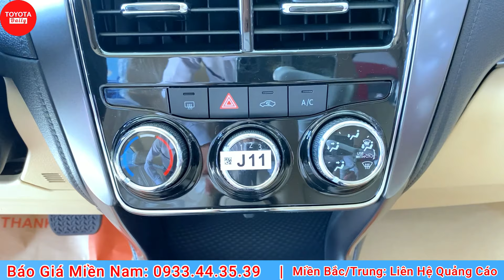✅TOYOTA VIOS 1.5E CVT| CẬP NHẬT GIÁ LĂN BÁNH THÁNG 9 - TẶNG BẢO HIỂM - KÈM GÓI KHUYẾN MÃI 15 TRIỆU.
Toyota Vios 2022
Giá Xe Niêm Yết:
- Vios 1.5E MT: 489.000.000 VND
- Vios 1.5E CVT: 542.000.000 VND
- Vios 1.5G CVT: 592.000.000 VND
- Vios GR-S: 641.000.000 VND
☎  Gọi ngay 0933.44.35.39 để được nhận giá lăn bánh hấp dẫn và nhiều ưu đãi đặc biệt ☎
- Lãi suất chỉ từ 0.62% tháng
1. Phiếu nhiên liệu
2. Áo trùm xe bảo vệ
3. Túi đựng hồ sơ xe
4. Thảm sàn tappi cao cấp chính hãng
5. Dù che mưa Toyota
6. Phiếu voucher miễn phí tiền nhớt bảo dưỡng 1.000km
7. Phiếu miễn phí tiền công bảo dưỡng 1.000km, 50.000km và 100.000km….